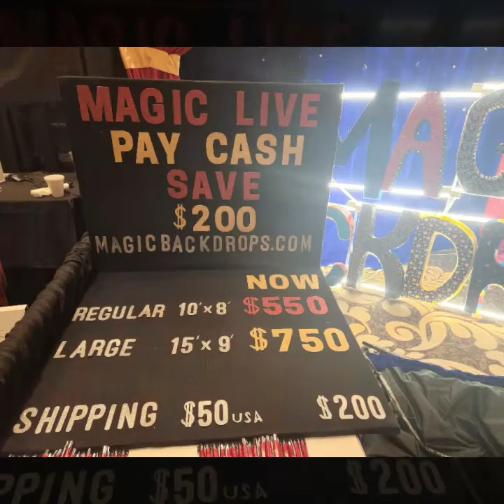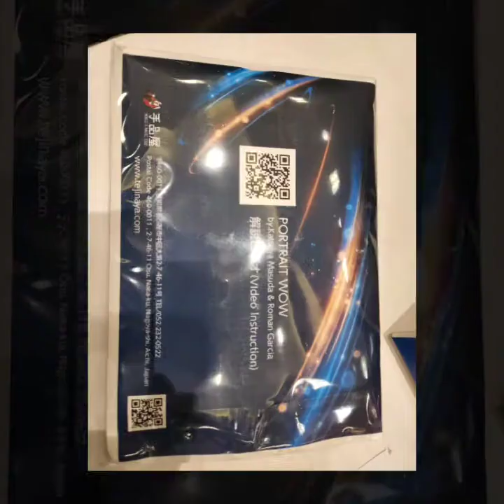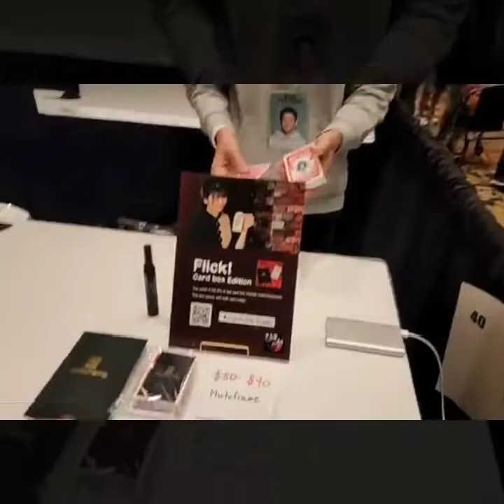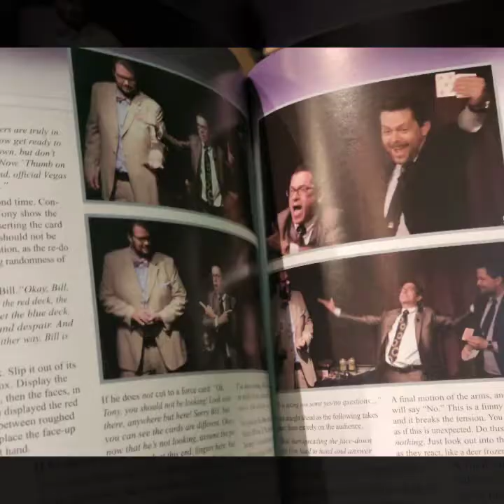Magic Live Day 3